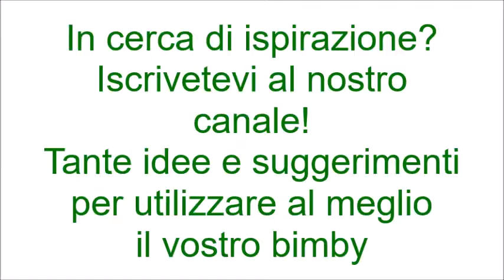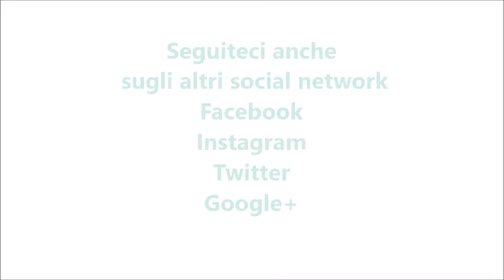Cous Cous alle verdure per bimby TM6 TM5 TM31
Ingredienti:

300 g di cous cous
300 g di acqua
40 g di olio e.v.o.
10 g di spezie per cous cous
1 melanzana tagliata a dadini
1 peperone tagliato a dadini
1 zucchina tagliata a dadini
1 patata grande tagliata a dadini
1 carota tagliata a dadini
½ cipolla
prezzemolo, sale fino q.b.